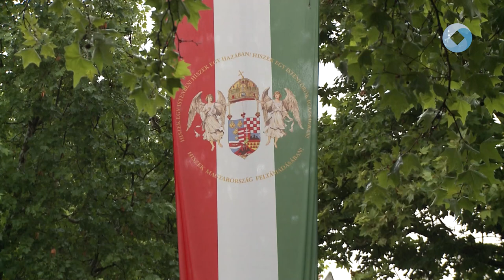A Nemzeti Összetartozás Napja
Június 4-e a Nemzeti Összetartozás napja. Ebből az alkalomból néma koszorúzást tartottak kedden az Országzászló Emlékműnél.